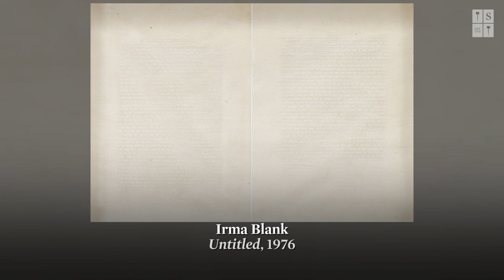Modern & Contemporary Art Online – Where Monochrome and Multicolour Sit Happily Side by Side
Showcasing some of the most sought-after Italian and international artists, Modern & Contemporary Art Online explores a variety of themes from colourful abstraction to minimal Spatialist works of the 1960s. In this 60-Second Gallery discover works artists such as Agostino Bonalumi and Toshimitsu Imai.